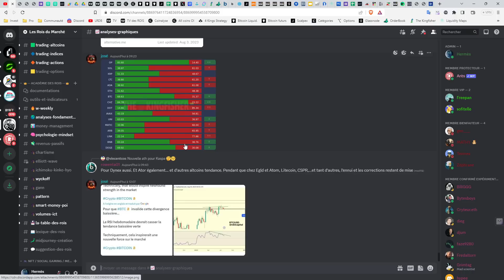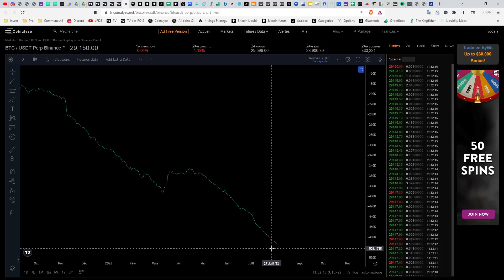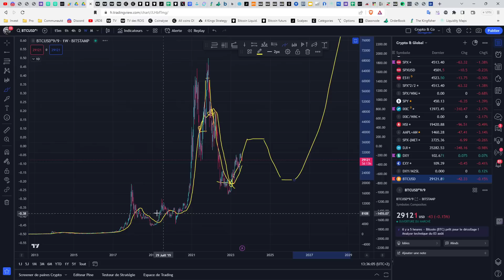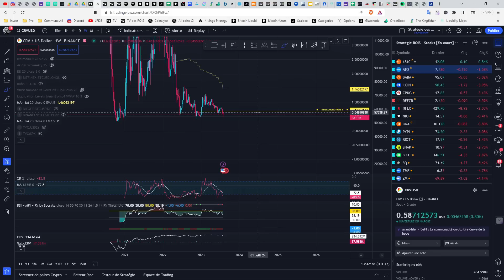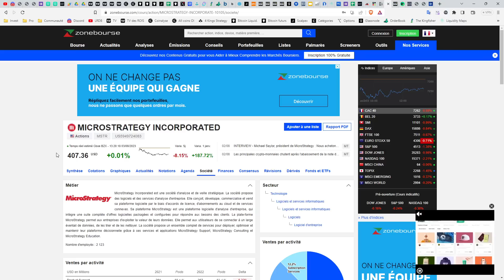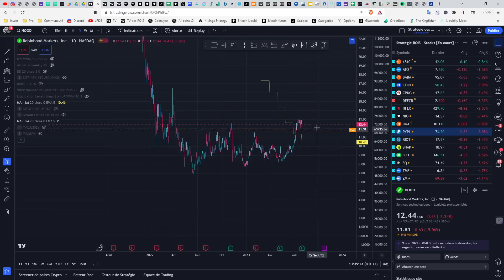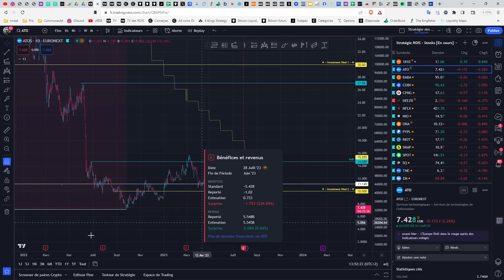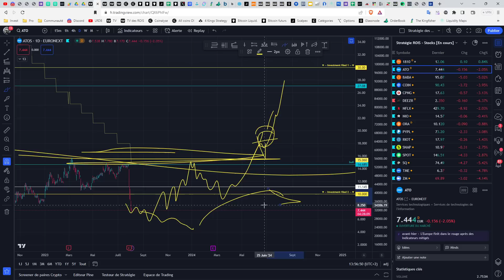🚀 BITCOIN - MICKEAL SAYLOR PASSE A L'ATTAQUE ! 👑 Analyse Bitcoin FR ⚡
1️⃣  Améliorer la Stratégie des 4 rois et découvrir sa propre stratégie moyen et long terme.
2️⃣  Partager essentiellement des analyses graphiques
3️⃣  Echanger sur les fondamentaux du Marché "Traditionnel"  et des "Crypto-actifs"
4️⃣  Suivre les mouvements de Capitaux au niveau macro-économique
5️⃣  Survivre et gagner sur les marchés à Moyen et long terme.

Les Crypto-Monnaies et actifs prometteurs abordés aujourd'hui:
0:00 : Introduction
1:00 : Rejoignez-nous sur le Discord
2:00 : Crypto & Analyse Bitcoin

Top 30 crypto monnaie analysée régulièrement dans les Rois du Bitcoin :
Bitcoin BTC
Ethereum ETH
Binance Coin BNB
Cardano ADA
Tether USDT
Solana SOL
Ripple XRP
USD Coin USDC
Polkadot DOT
Dogecoin DOGE
Terra LUNA
Uniswap UNI
Avalanche AVAX
Binance USD BUSD
Chainlink LINK
Algorand ALGO
Litecoin LTC
Polygon MATIC
Cosmos ATOM
Internet Computer ICP
Tezos XTZ
Filecoin FIL
Stellar XLM
VeChain VET
Tron TRX
Dai DAI
Theta THETA